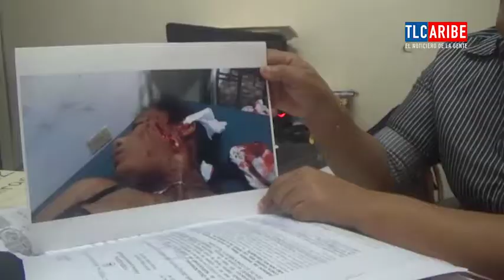Inicia juicio por graves lesiones contra joven lesbiana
Martha Barrillas abogada acusadora particular de la víctima Mishell Morgan de 23 años quien sufrió una herida Grave en su rostro dejando seria secuelas.

Mishell Morgan, la victima que recibió lesiones graves del salvaje homofóbico, pide justicia ya que dice no aguantar ver al salvaje agresor en libertad por las calles. La victima dejo en claro que si no consigue justicia por la vía judicial, ella misma se encargara de conseguirlo por si misma.